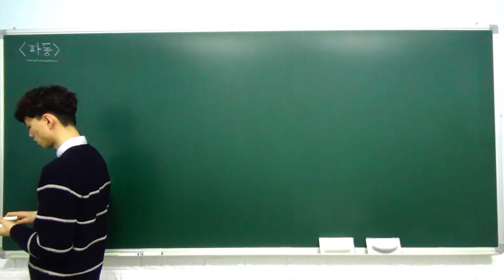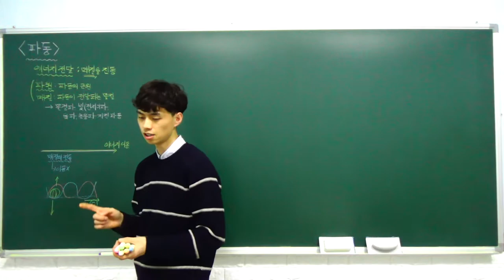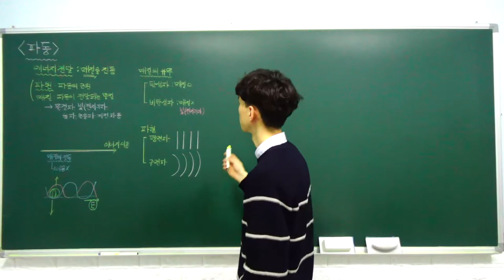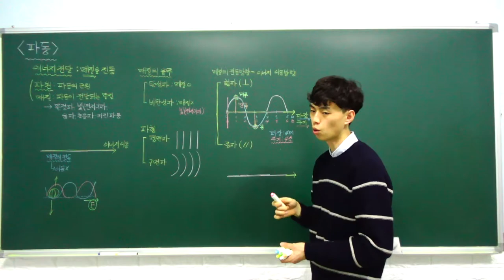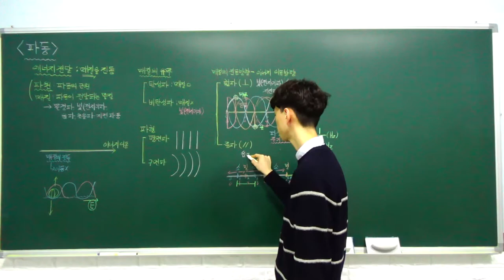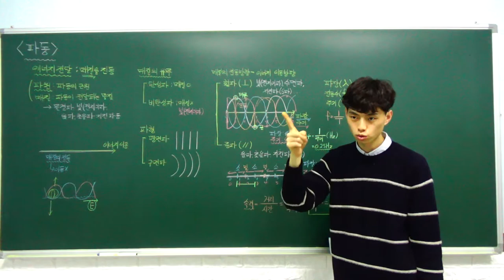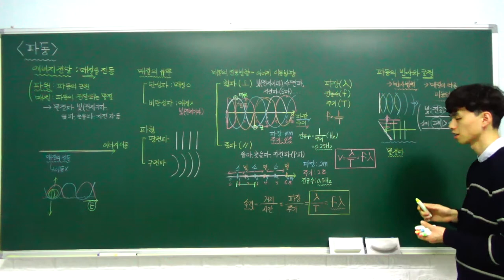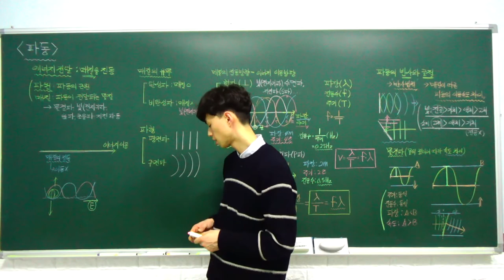중2 과학 특강 - 06. 파동 (파동의 발생과 전달, 파동의 종류와 표시, 파동의 반사와 굴절) (A반)